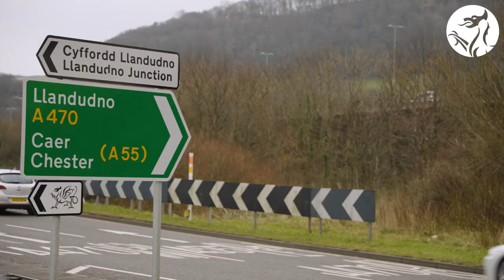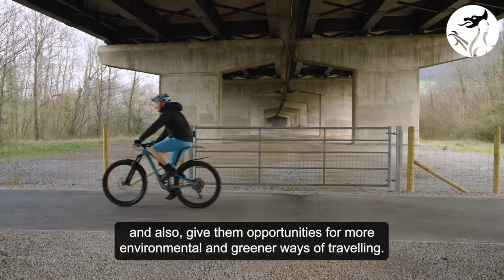A55: junction 19 Glan Conwy interchange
This video describes how we delivered this project.